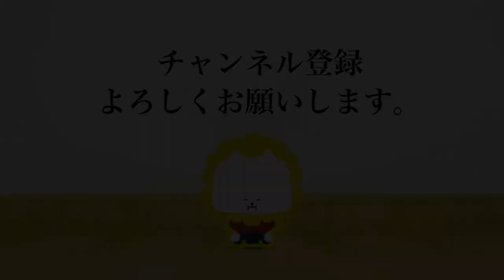塩見 俊夫 3 - 0 ビットマン ハイコ- 第57回 全日本居合道大会 七段の部 一回戦 04試合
第57回 全日本居合道大会  七段の部 一回戦
The 57th All Japan IAIDO TAIKAI will be held at Tokyo Budokan on 8th October 2022. 7 Dan First Round

[赤](福島)塩見 俊夫 3 - 0 ビットマン ハイコ(石川)[白]
[Red](Fukushima)Toshio SHIOMI 3 - 0 Heiko BITTMANN(Ishikawa)[White]